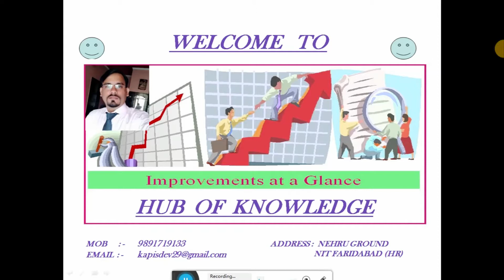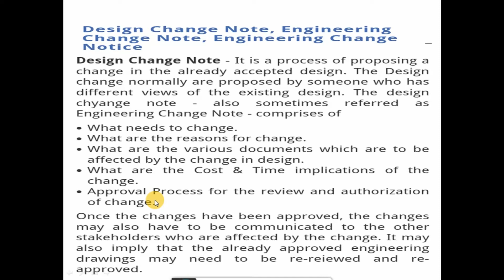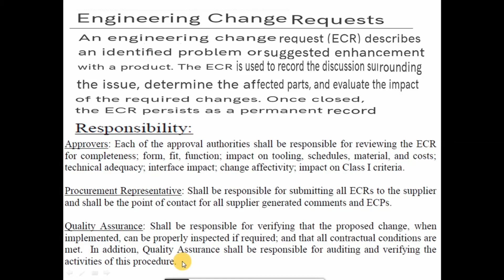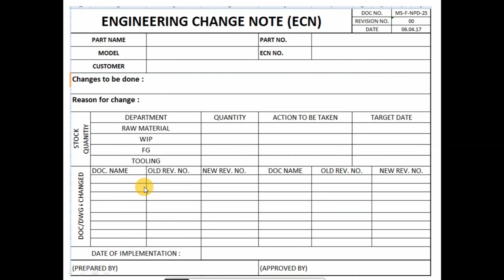PPAP, what is ECN and ECA, difference between ECN & ECA, DCN & ECR,what is DCN and ECR in PPAP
here you can Learn Industrial technical documentation
7QC TOOLS(CHECK SHEET, HISTOGRAM,PARETO, FISHBONE DIAGRAM, SCATTER DIAGRAM, STRATIFICATION, CONTROL CHARTS)
5S, POKA YOKE, KAIZEN
APQP
PPAP
FMEA
MSA
SPC
CONTROL PLAN
LIMIT SAMPLE
TPM
TQM
LEAN MANUFACTURING
SIX SIGMA BLACK BELT
3M WAISTE, 3G, 3R,3K
IATF16949:2016
ISO9001:2015
SINTERING PROCESS
SMART GOAL
VOC, VSM
KANBAN
FIFO
SMED
DWM